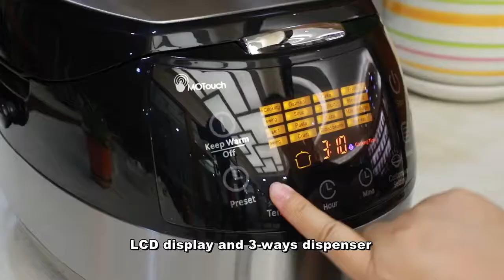All-in-one, multi-cooker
Programmable All-in-1 , Rice Cooker, Slow cooker, Steamer, Saute, Yogurt maker, Stewpot Multi Cooker